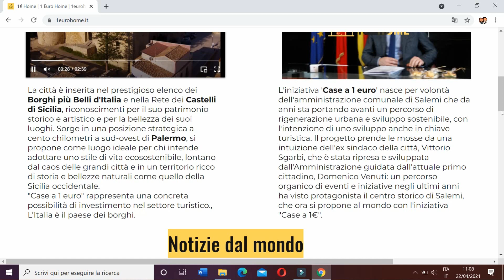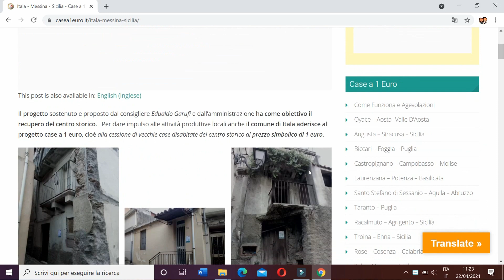ITALIA VENDE CASAS A 1 EURO ¿Verdad o mentira ? 🇮🇹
Italia vende casas por 1 euro , en em vídeo  de hoy te explico los requisitos y la modalidad para comprar una de estas casas en la “bella Italia” .

Si te ha gustado. ¡pon un "Like"! 👍